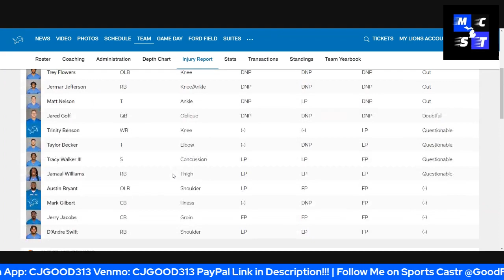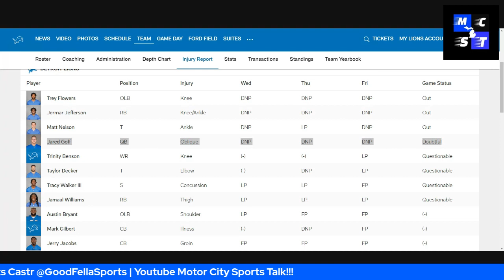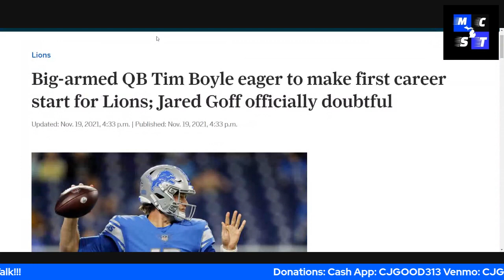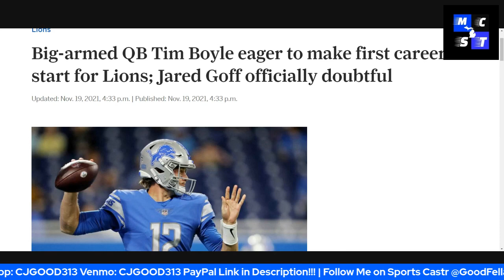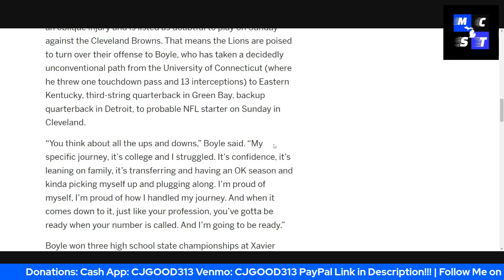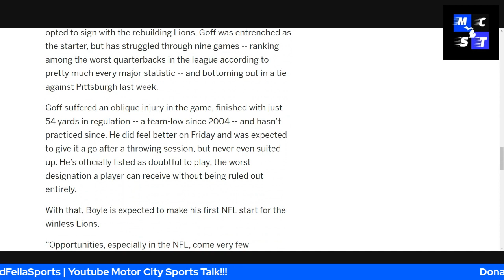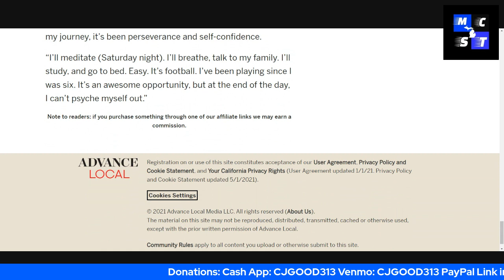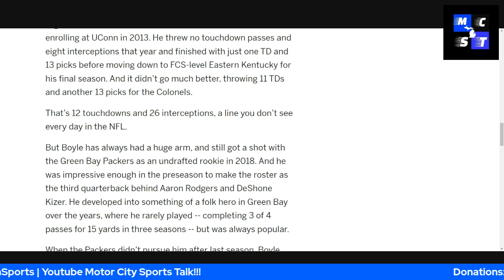Tim Boyle to Start at QB For Detroit Lions vs Cleveland Browns | Boyle Reacts to First NFL Start!!!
CjGood313

CJGOOD313